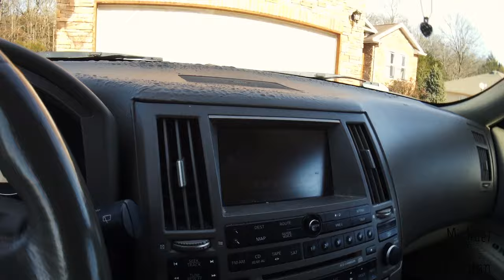VLOG 006: CHRISTMAS FESTIVENESS